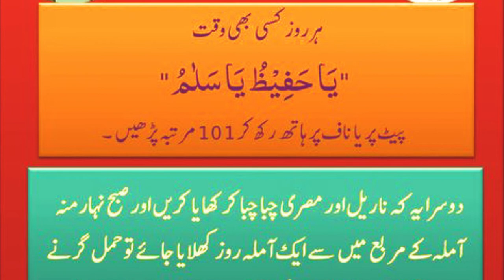Hamal Ke Hifazat Ke Leay Ya Hafizo Ya Salamo Ka Wazifa